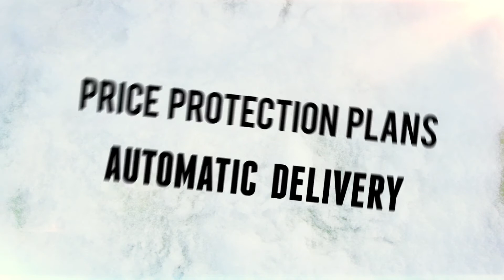Santa 24/7!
Santa Energy offers outstanding customer support, 24/7 emergency service, scheduled oil and propane delivery and more to Connecticut residents and businesses